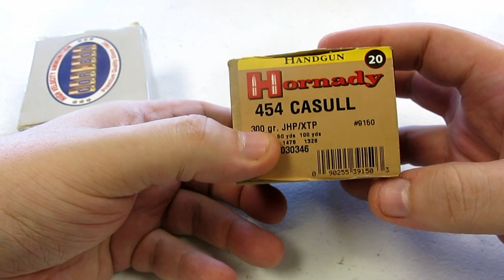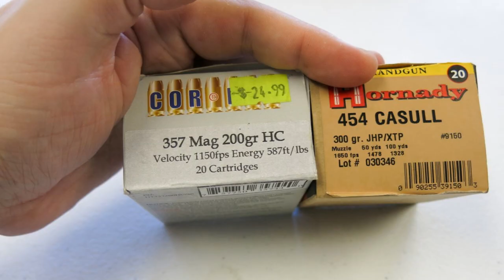Крупные Калибры - 454 Casull - Ругер Супер Редхаук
Иногда меня спрашивают о крупных калибра х вот решил сделать видео об одном из самых мощных револьверных калибров и самом револьвере. В примере - 454 Casull - Ругер Супер Редхаук